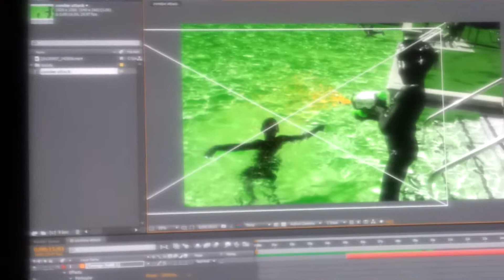I work for them~